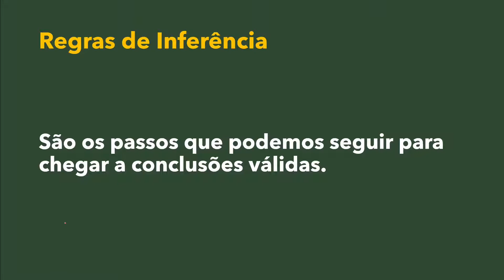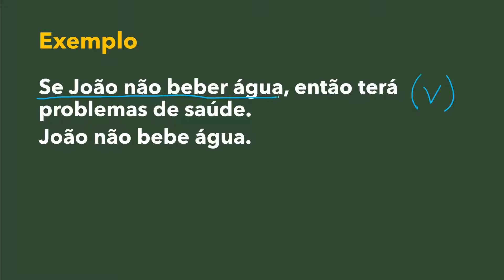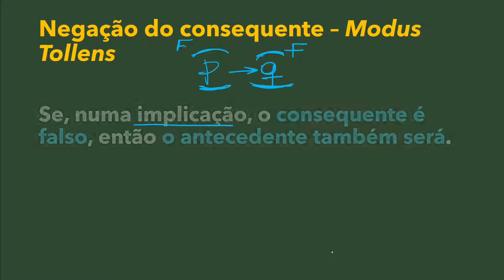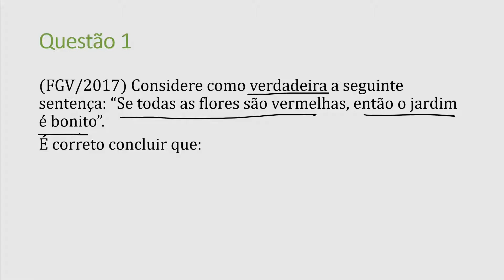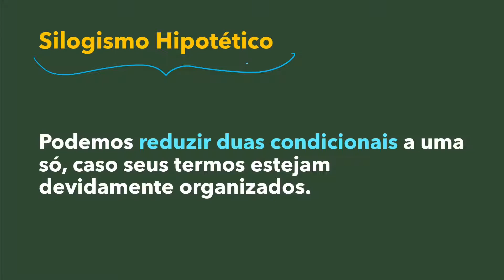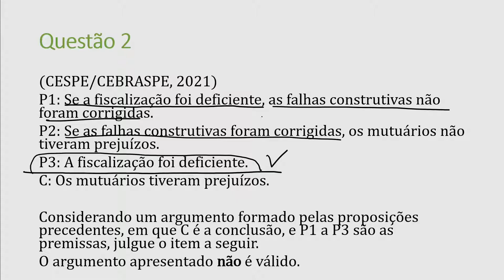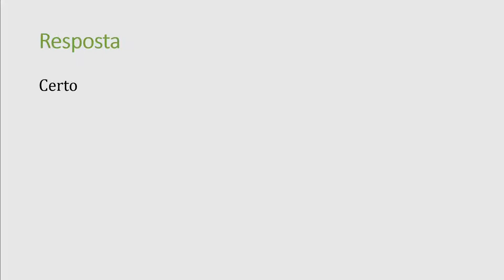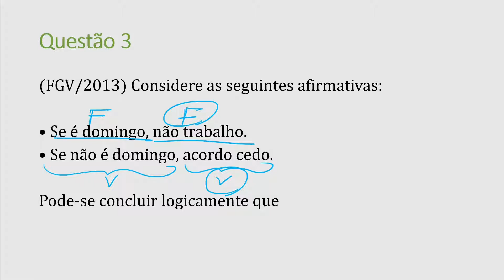Curso de Raciocínio Lógico - Aula 14 - Regras de Inferência (parte I)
Esta é a décima quarta aula do Curso Gratuito de Raciocínio Lógico focado no edital da Polícia Penal de MG.

Conteúdo da aula:
Regras de Inferência
Modus Ponens
Modus Tollens
Silogismos Hipotético

Deixe nos comentários o que achou da aula, além de suas dúvidas!